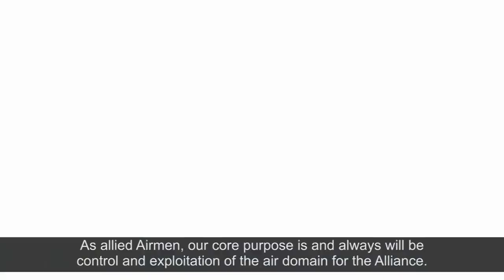SecureTheSkies WeAreNATO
NATO

Credit: NATO.AIRCOM